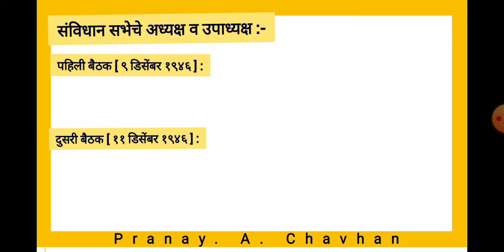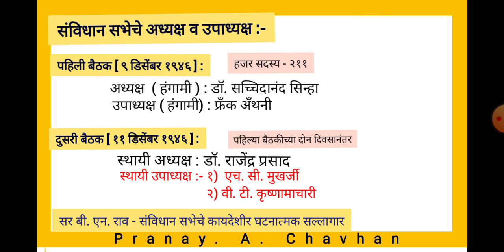संविधान सभा | संविधान सभेचे अध्यक्ष व उपाध्यक्ष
संदर्भ :-
आधुनिक भारताचा इतिहास ( महाराष्ट्रच्या विशेष संदर्भात  ), समाधान महाजन , आवृत्ती दुसरी - २०१४ , पा. न -

राज्यसेवा पूर्व २०११ प्रश्नपत्रिका

भारतीय राज्यघटना आणि प्रशासन, रंजन कोळंबे , पा. नं - १०